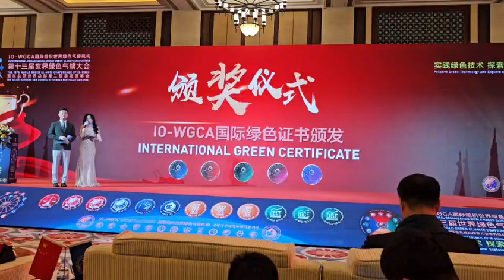IO.IO-WGCA.VICTORY LEE. WOOSEUNG LEE. IGC.국제기구 세계녹색기후기구/NAW.NAU. IGCE.IGCV. 이우승.